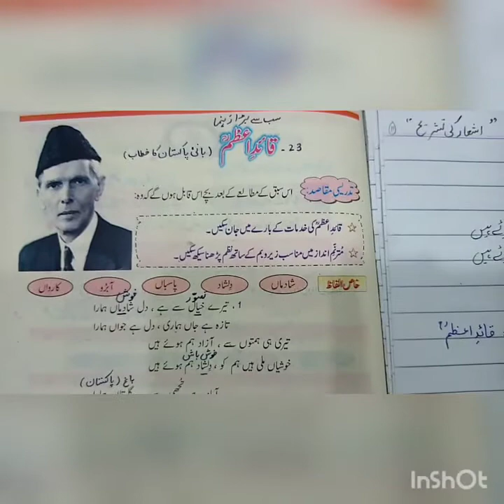الف: سبق نمبر 23،"قائدِاعظم" بند نمبر 1 اور 2 کی تشریح